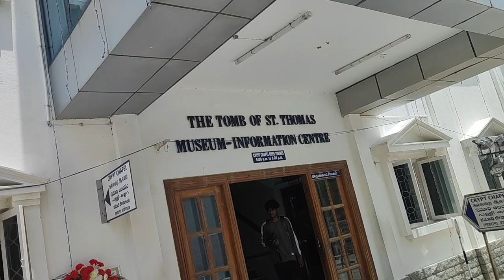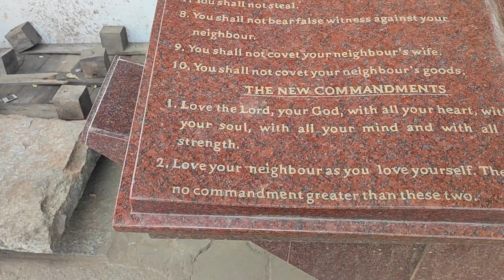Santhome Church Basilica where the tomb of Saint Thomas is there Rev.Dr Samuel Massey